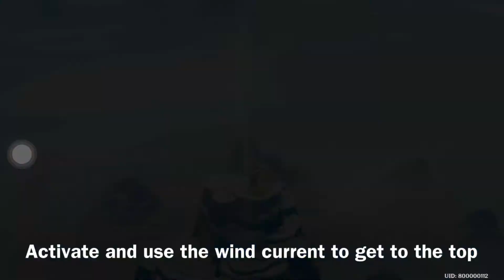Liyue Secret Island, Free 4star artifacts for beginners | Genshin Impact